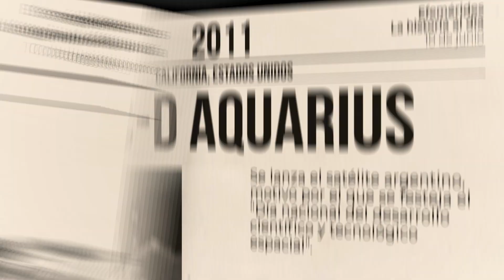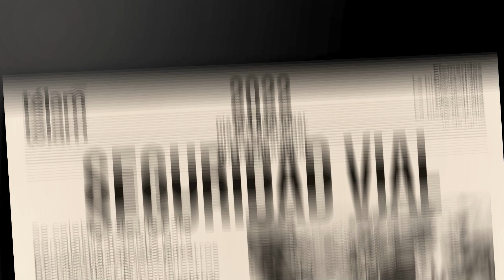La historia al día: efemérides del 10 de junio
Sucesos que ocurrieron en Argentina y el mundo un 10 de junio.